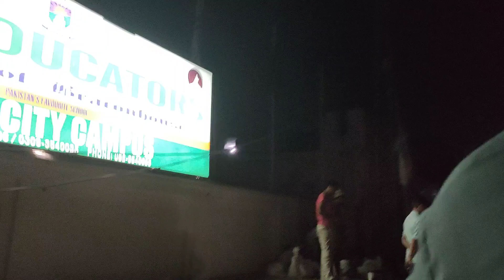mundie main bablu wachy a gay#